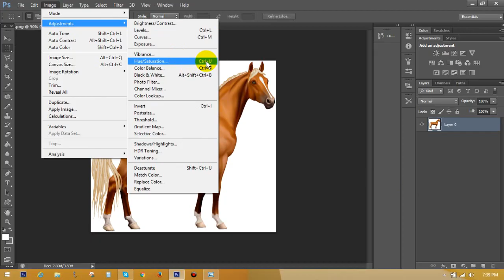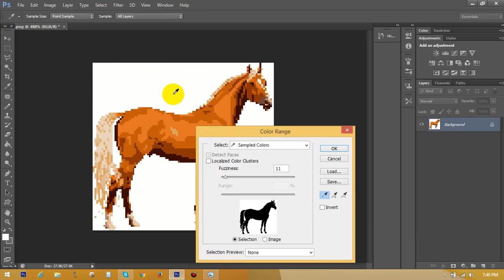How To Make Pixel Art In 2 Minutes (Photoshop Tutorial 2020)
Convert any image into pixel art by following this simple, fast and easy 2017 Photoshop Tutorial for adobe Photoshop cs6. Great trick for creating 8 bit game sprites, avatars, or pixel art of any kind!

Steps:
1. Open an image in Photoshop
2. Image - Adjustments - Hue/Saturation (Raise Saturation: +25)
3. Image - Mode - Indexed Color Mode
4. Select "Local Perceptual" - Colors: 10
5. Image - Image Size - Reduce to 100 or less
6. Save as - Select "PNG" in drop-down menu

If you have suggestions or requests for tutorials, we would love to hear them in the comments!